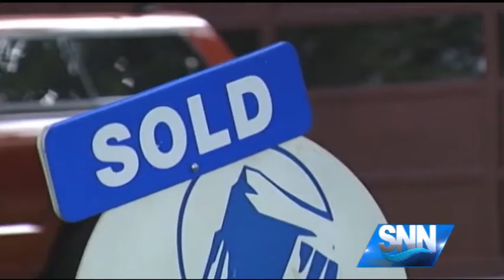SNN: Home Values Continue To Stay Red Hot